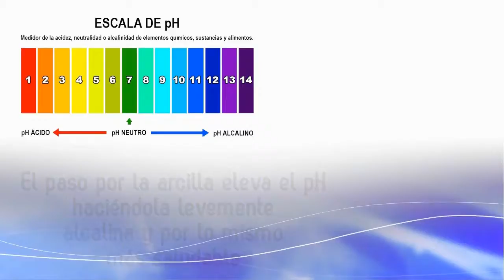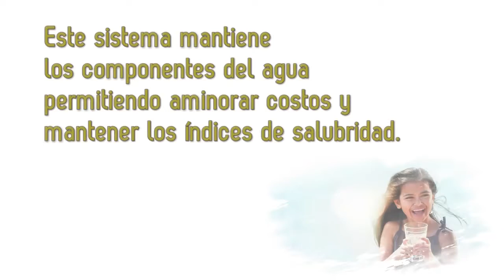Agua Saludable UNIA